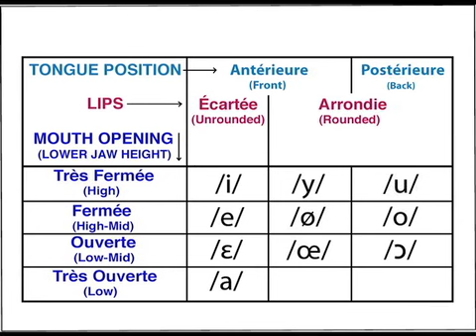1.3 Back Rounded Vowels /u/, /o/, /ɔ/